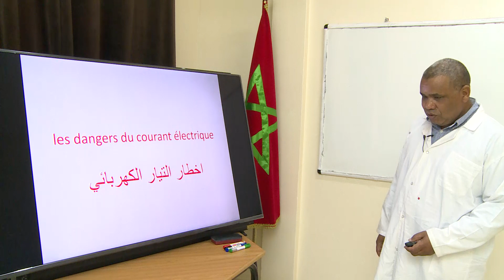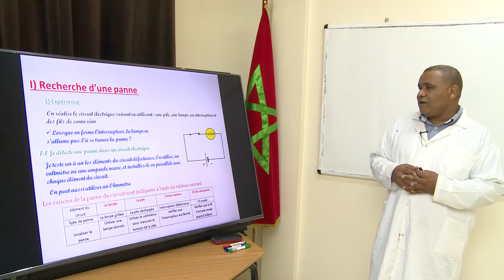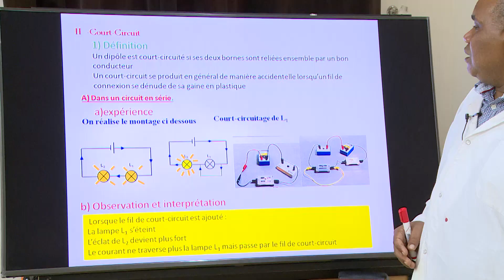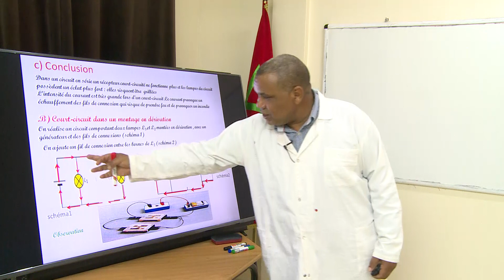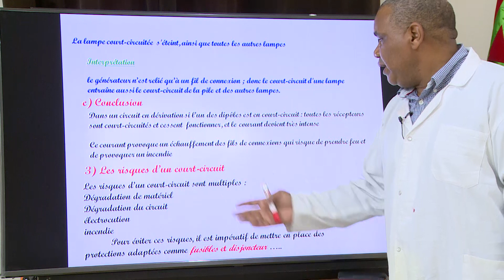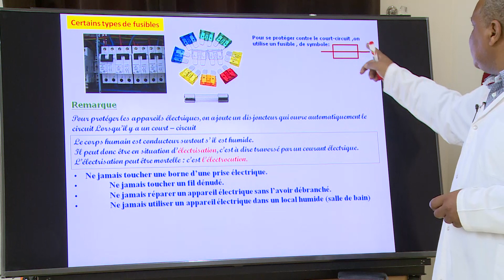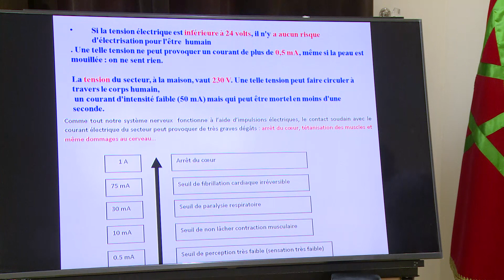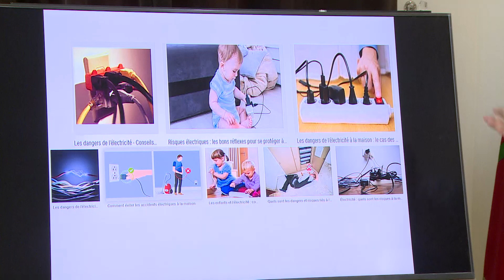1acpic physique les dangers du courant électrique